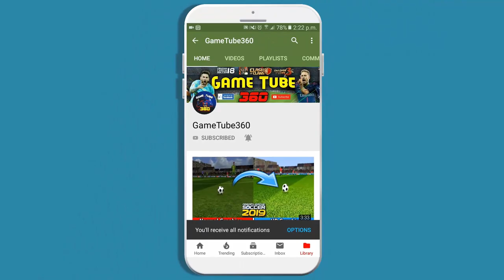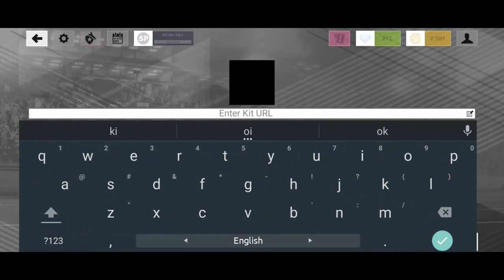How To Import Fc Barcelona Logo And Kits In Dream League Soccer 2022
Welcome Everyone To Our Channel GameTube360.
This video is About How To Import Fc Barcelona Logo & Kits In Dream League Soccer 2022.